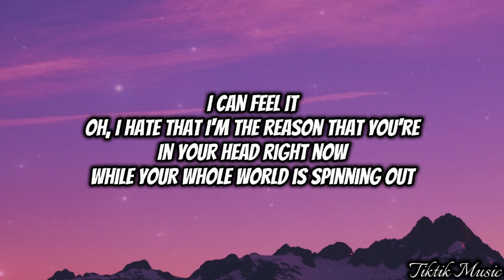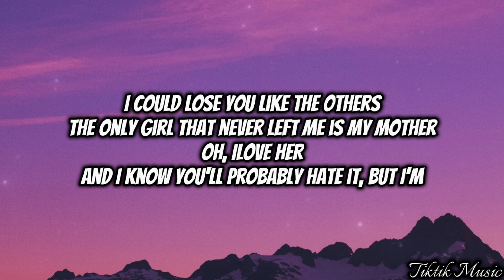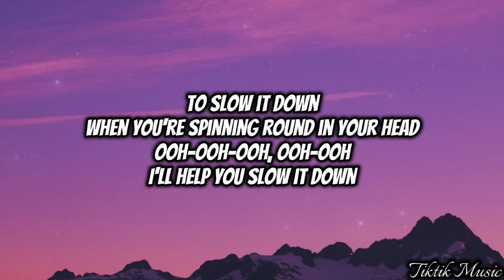Slow It Down | Benson Boone | Lyrics